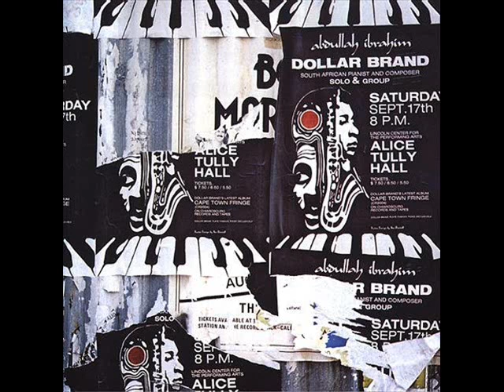South African Jazz - Goin' Goema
Tracklist:
1  00:00  Kramat  -  Dollar Brand / Abdullah Ibrahim
2  06:21  Country Cooking  -  Chris McGregor
3  11:28  Khawuleza - Hurry Up!  -  Mike Perry & Winston Mankunku Ngozi
4  17:50  Sommer Ghoema  -  Robbie Jansen
5  26:32  Ghoema Song  -  A. Kannemer, C. McGregor, D. Pukwana, H. Masekela, C. Kumalo
6  28:05  Majietas  -  Errol Dyers
Barry Van Zyl & Bo Kaap Collective - Suite
       7  32:52  Noekies
       8  37:19  Meisie met die kortste rokkie (Girl with the Shortest Skirt)
     10  40:54  Die maan skyn so helder (The Moon Shines so Brightly)
     11  44:04  Koeksusters sonder suiker (Cakes Without Sugar)
12  46:19  Sister Rose  -  Abdullah Ibrahim
13  50:50  Robbie Bop  -  Robbie Jansen
14  56:39  For Tony  -  Hilton Schilder, Tony Schilder
15  1:01:26  Cape Joy  -  Robbie Jansen
16  1:05:49  Bobbejean - Minstrels go to Court  -  Kyle Shepherd
17  1:09:32  Welcome Home - Sarah Baartman (aka Allou's Goema)  -  Robbie Jansen
18  1:16:01  African Market  -  Abdullah Ibrahim
19  1:24:07  Majietas (acoustic duo)  -  Errol Dyers, Basil 'Manenberg' Coetzee